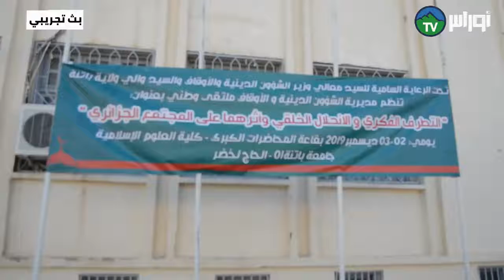ملتقى وطني بعنوان التطرف الفكري و الإنحلال الخلقي و اثرها على المجتمع الجزائري